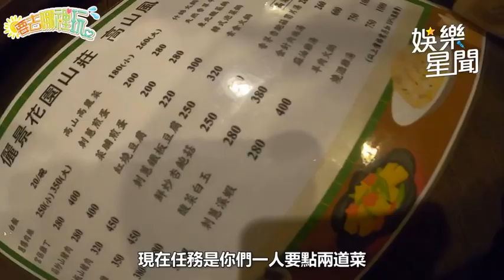宅男女神 林襄 超愛吃這個！吃飯大聊姊妹話題 交往前可以先XX嗎？｜懿想天開 ｜三立娛樂星聞